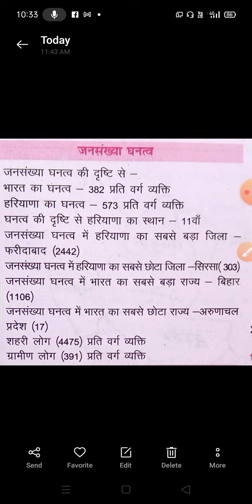हरियाणा का जनसंख्या घनत्व GK BY कुलदीप मेघवाल